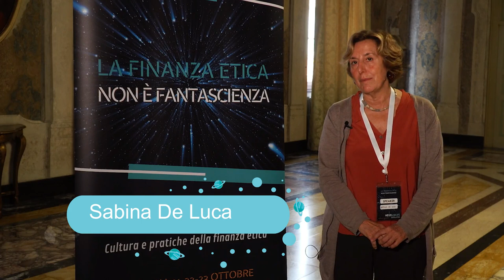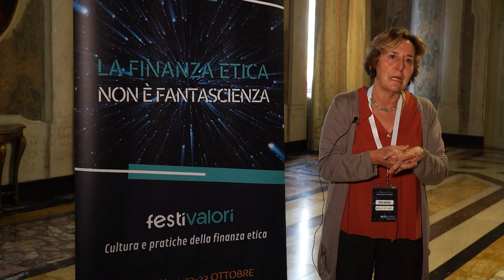Sabina De Luca a FestiValori 2022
Sabina De Luca è membro dell'Assemblea e del Gruppo di coordinamento del Forum Disuguaglianze Diversità.

A FestiValori 2022 è stata tra i protagonisti della tavola rotonda "Ripresa post Covid, sostenibilità, disuguaglianze: il mondo che verrà", insieme a Anna Fasano e Enrico Giovannini, coordinati da Andrea Barolini